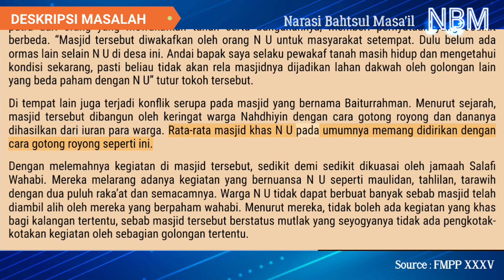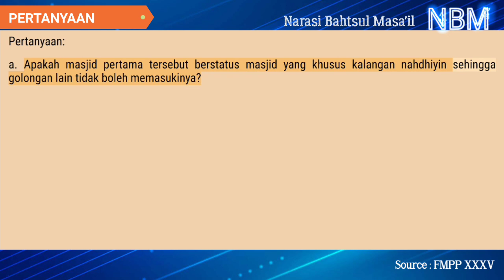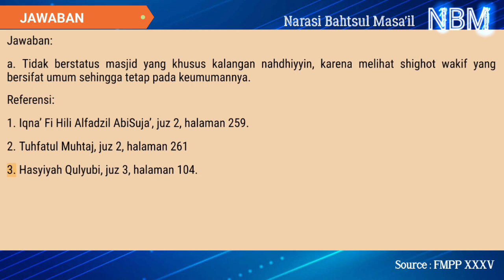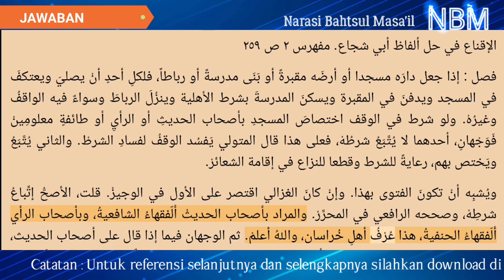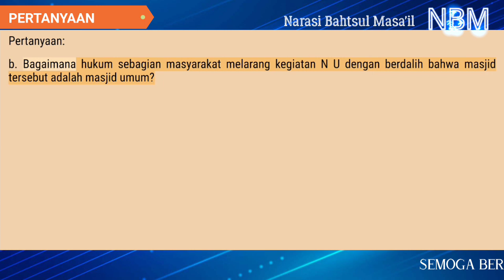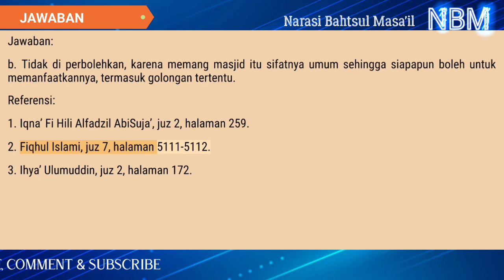MASJID NU YANG DIPERTANYAKAN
Assalamualaikum Wr.Wb.

Sobat @NBM ISLAMI semua, kali ini NBM menarasikan hasil Bahtsul Masa'il tentang Masjid NU Yang Dipertanyakan. Lebih jelas nya lihat sendiri aja.
Penasaran bagaimana hukumnya tonton sampai selesai.

Catatan
Semua Ibarot yang dibacakan dalam video, hanya Ibarot no. 1, untuk Ibarot no. 2 dst. silahkan download dibawah ini:

masjid nu yang dipertanyakan, masjid nu, masjid hasyim asy'ari jakarta,
masjid dijakarta dibongkar, masjid nahdlatul ulama, cara meramaikan masjid nu, ciri-ciri masjid nu dan Wahabi, nbm islami